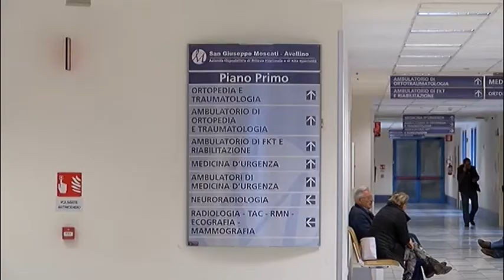Le comunita' di Avellino e dell'Ucraina unite nel dolore per la morte di Yurik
Il dramma del 38enne ucraino rinvenuto cadavere in via Scandone unisce in un abbraccio di solidarietà le due comunità colpite dalla tragedia. Dall'autopsia elementi utili per risalire alla verità sulla morte dell'uomo